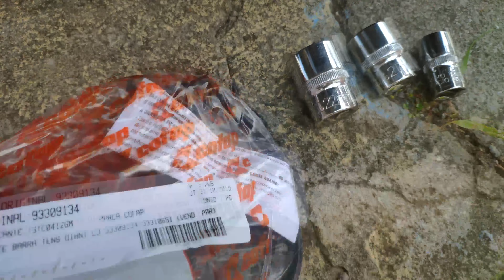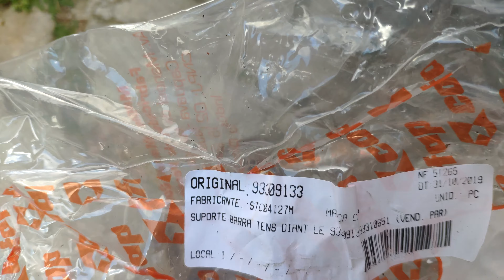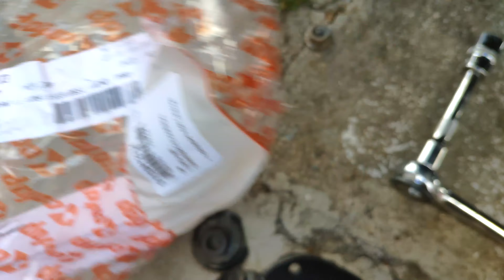Procedimento de troca dos morcegos do Celta faça você mesmo valido para Corsa, Montana e Agile